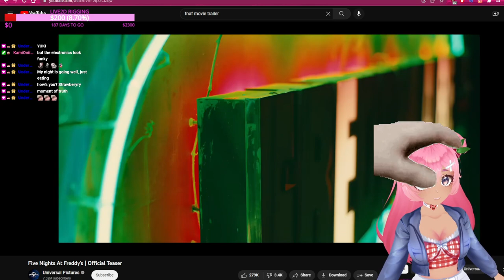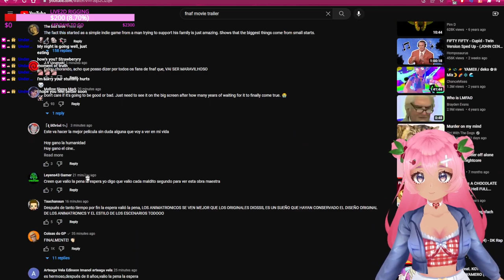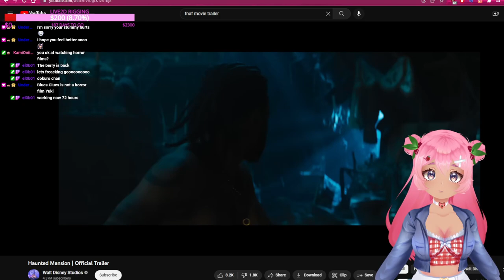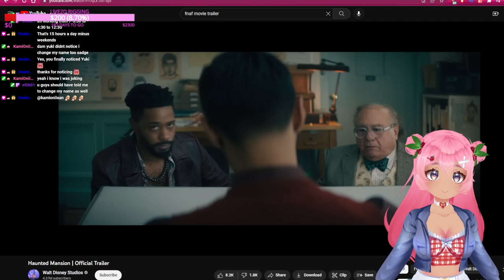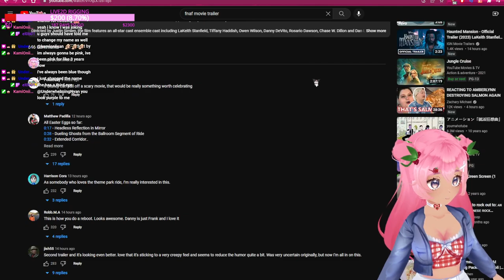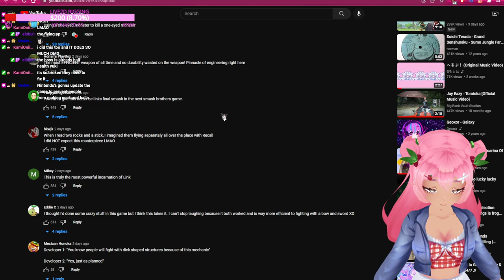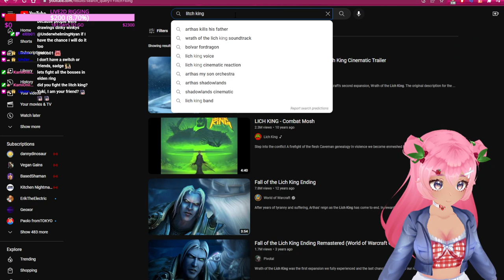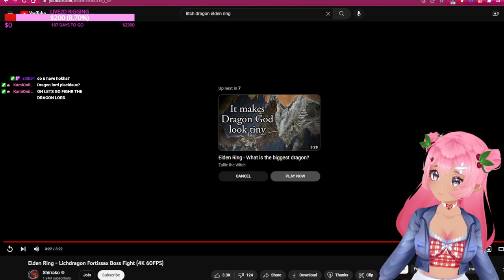STRAWBERRY IN A ELDEN WORLD.. AHH.. [Elden Ring ]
when is the DLC COMING.. I MISS THE PAIN..AND GRIND..